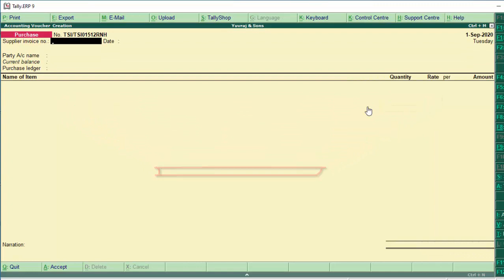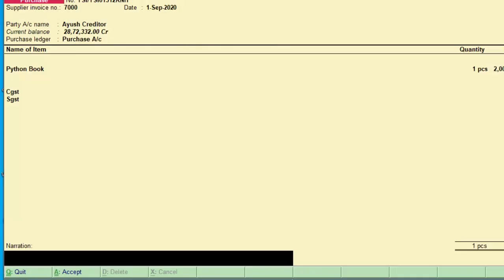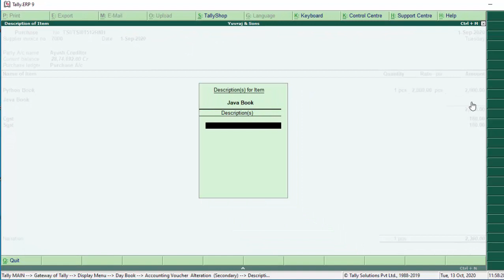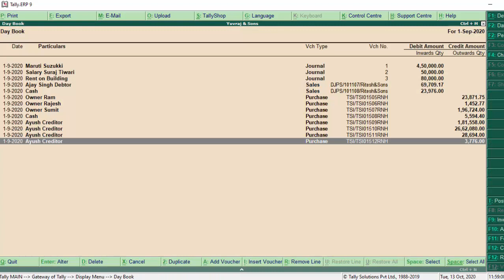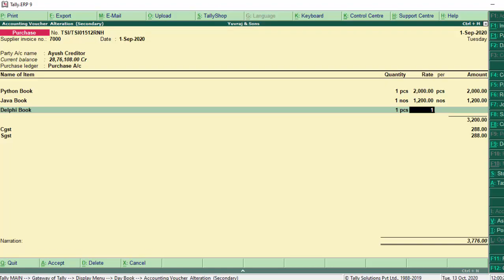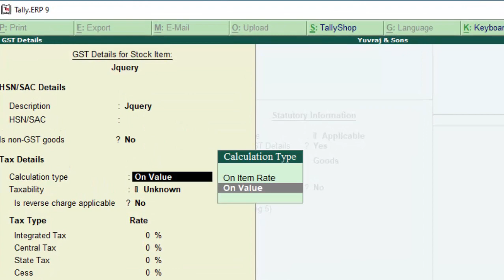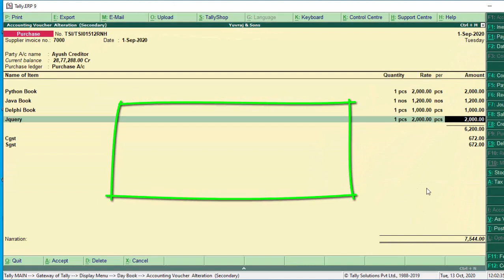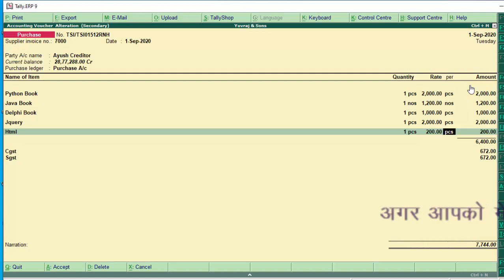Tally erp-9 me tax lagane ke tarike styles of applying gst in tally er-9 in hindi and english